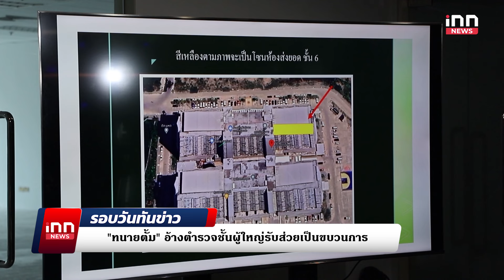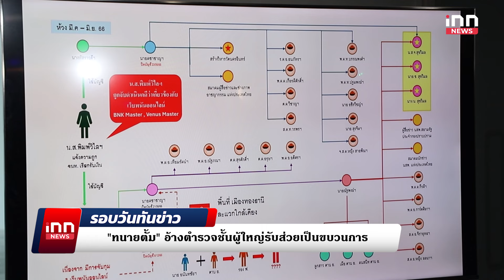ครม.ไฟเขียวงบ 2,955 ล้านบาท โครงการอาหารกลางวันนร. ม.1-3 : 26-03-67 | รอบวันทันข่าว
"เศรษฐา" ระบุ ครม.ไฟเขียวงบ 2,955 ล้านบาท โครงการอาหารกลางวันนักเรียน ม.1-3 ในโรงเรียน

00:00 intro
03:06 "ทนายตั้ม" อ้างตำรวจชั้นผู้ใหญ่รับส่วยเป็นขบวนการ
06:35 ศาลแพ่ง สั่ง ส.ต.ต.ซิ่งบิ๊กไบค์ ชนหมอกระต่ายเสียชีวิต 27.3 ลบ.
08:03 ประชาชน "นครนายก" ลงมติคัดค้านการรับลิงจาก "ลพบุรี"